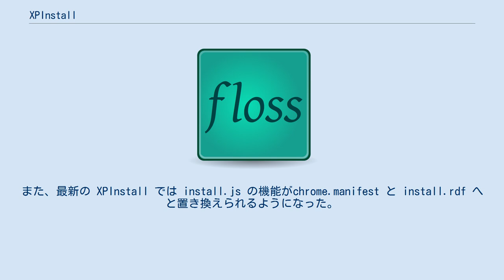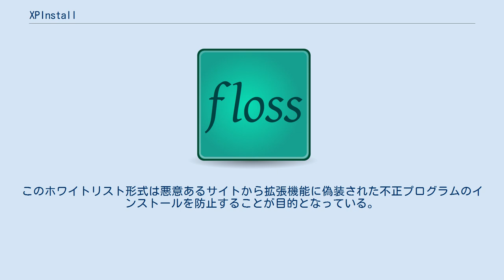XPInstall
XPInstall（英: Cross-Platform Install、XPI）は Mozilla Firefox、Mozilla Thunderbird、Mozilla Application Suite などの XUL ベースで作成されたアプリケーションへ拡張機能をインストールする技術形式。
モジュールはインストールスクリプトなどの設定ファイルやプログラムのデータファイルを含んだZIP形式のファイルで構成される。
 Mozilla Firefox 0.7 及び Mozilla Thunderbird 0.5 以降、パッケージはプログラムファイルなどの指定ファイルをプロファイルディレクトリにコピーしたり古いパッケージのファイルを削除するよう指示したインストール情報スクリプトファイル（install.js）を含むようになっている。
また、最新の XPInstall では install.js の機能がchrome.manifest と install.rdf へと置き換えられるようになった。
 XPI方式のファイルはクライアントにドラッグ・アンド・ドロップするだけで拡張機能インストーラーとして認識され、容易にインストールを行えるようになっているほか、あらかじめ設定を行えばウェブページ上からブラウザ形式のクライアントへ直接インストールを実行出来るようになっている。
しかし Firefox 1.0 以降、Mozilla Add-ons などを除きほとんどサイトから提供されるパッケージは初期設定で全てブロックされるようになっており、インストール許可の設定を行わなければウェブページからのインストールを実行できない。
このホワイトリスト形式は悪意あるサイトから拡張機能に偽装された不正プログラムのインストールを防止することが目的となっている。